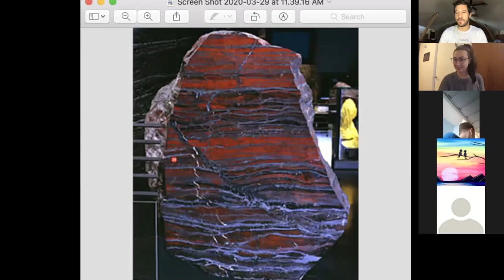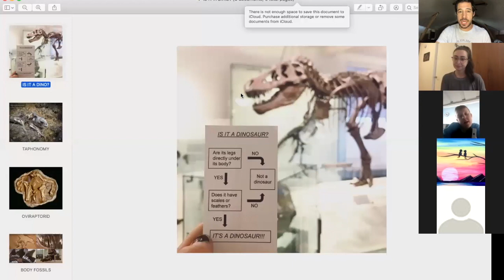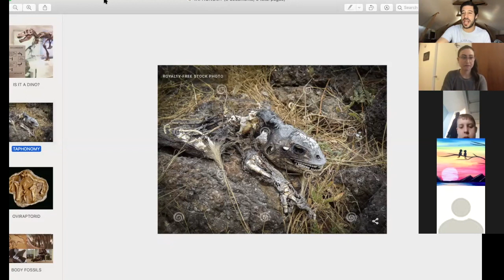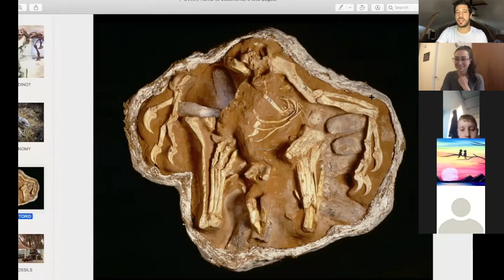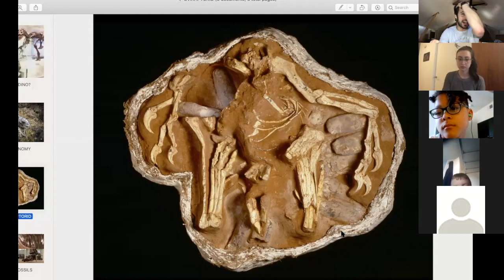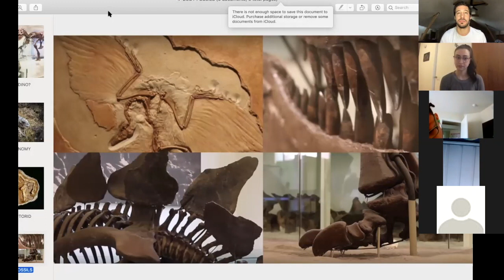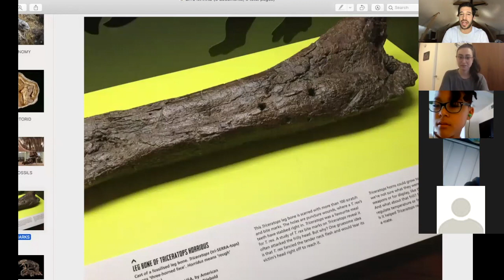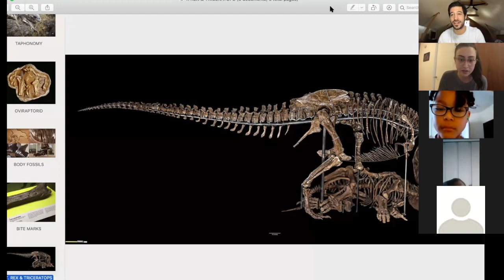Dinosaur 101 | DAY 3: FOSSILIZATION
It's Day 3 of DINOSAUR 101! First, we meet cohost Kristina—she's a geologist, science teacher, and all around really cool human person. Then we explore the different types of fossils and the different types of fossilization.

The Dinosaur Show is made by Dustin Growick.